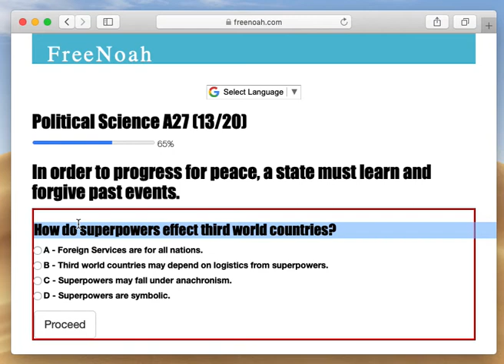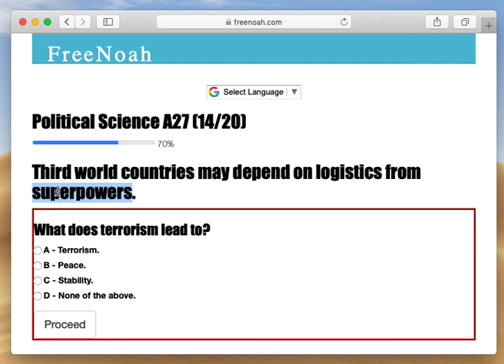Political Science A27 (13/20) Logistics from superpowers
Third world countries may depend on logistics from superpowers.